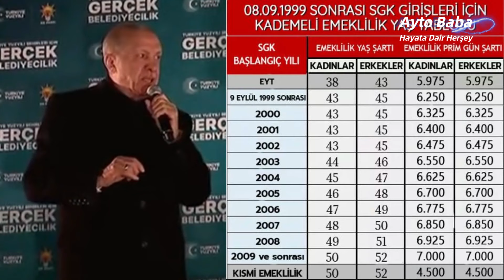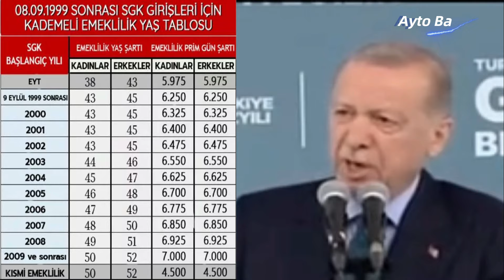EYT Sorunu; KİM Çıkardı? İŞTE Detay ve Çalışmalar!!! (2000 - 2008 Kademeli Emeklilik)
EYT Sorunu; KİM Çıkardı? İŞTE Detay ve Çalışmalar!!! (Kademeli Emeklilik)